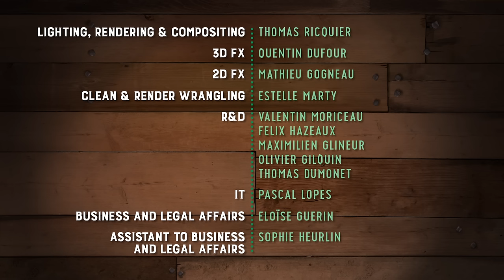Piggy Tales - Third Act | Snack Time - S3 Ep4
The age old struggle of pig vs machine.

The curtain rises on a stage production unlike any you have ever seen. Join the audience as the pigs of The Angry Birds Movie act out their trademark antics and pay tribute to the classics of stage and screen with (unintentionally) hilarious results.